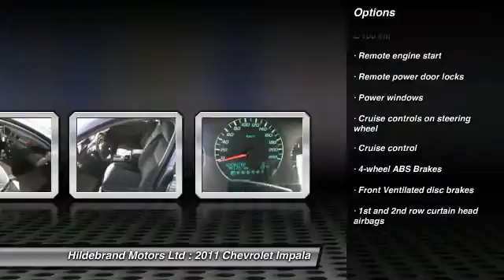2011 Chevrolet Impala Olds AB P1903A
2011 Chevrolet Impala LT

Hildebrand Motors Ltd
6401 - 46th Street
Olds AB  T4H 1L7